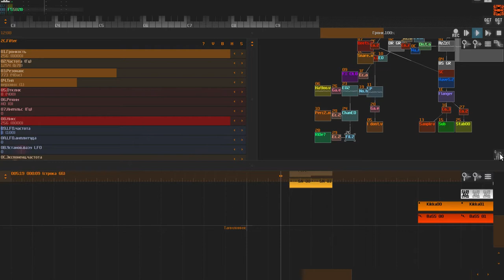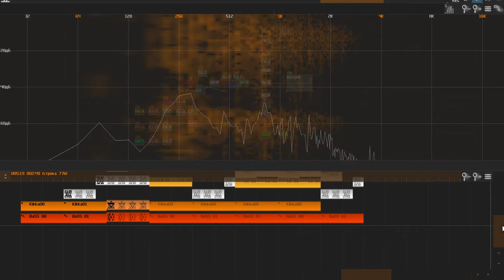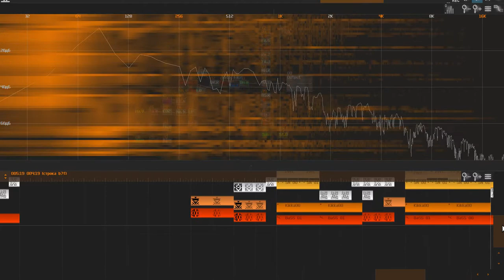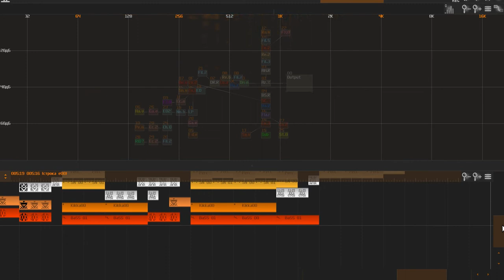SunVox: AzZzX- Tribal Bull [DnB]